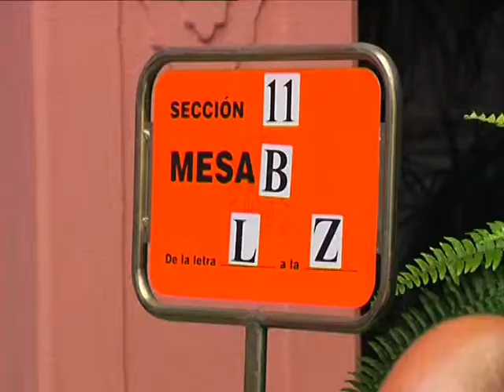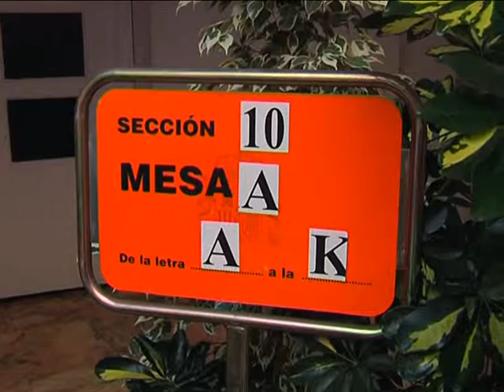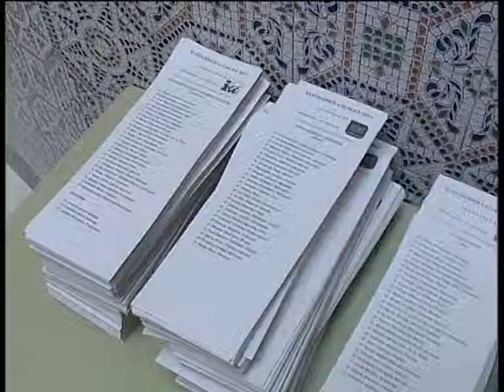25 05 14 DATOS GENERALES